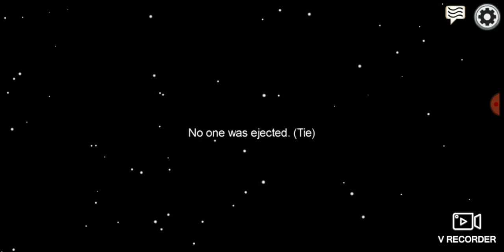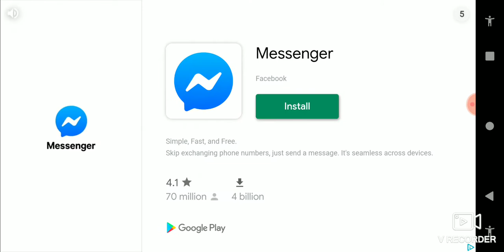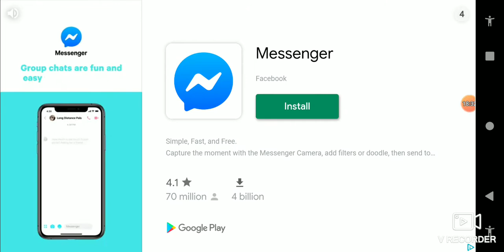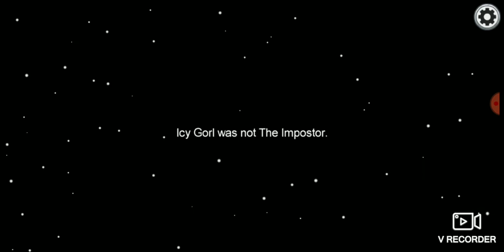Among us part 2